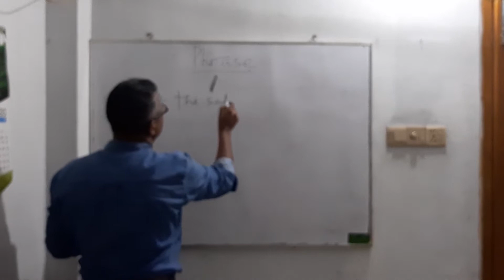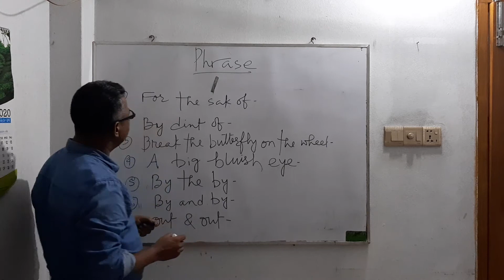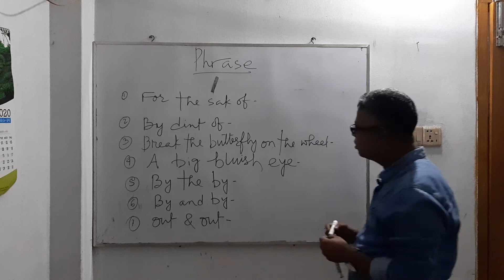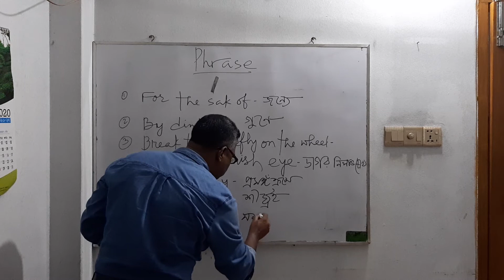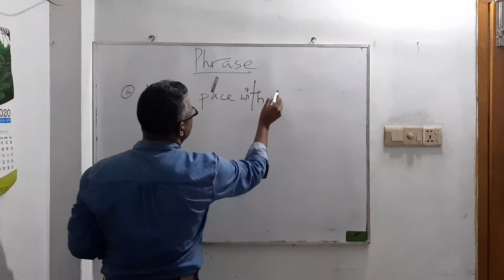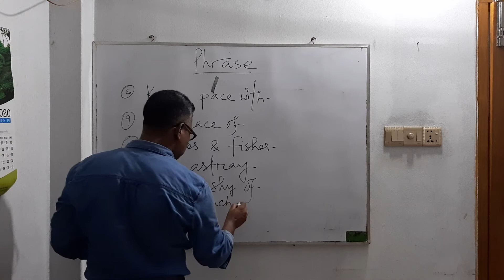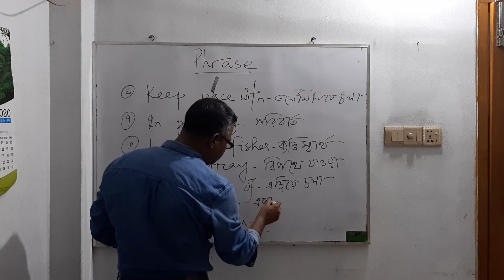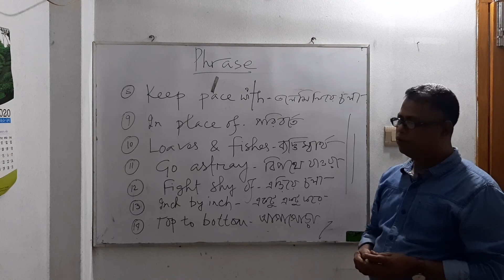এসো Phrase শিখি।।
Let's Learn some phrases.